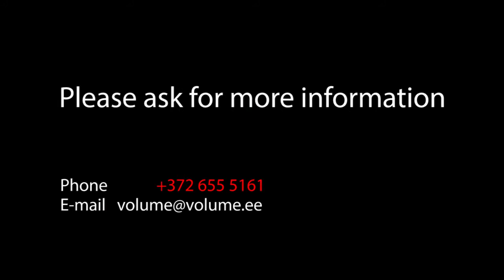Volume Design pylon 2min30sec